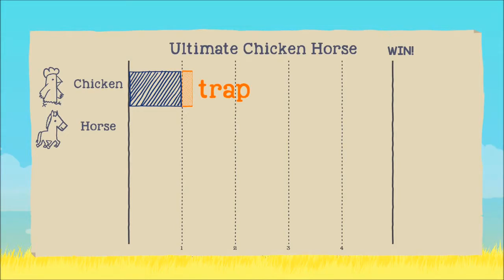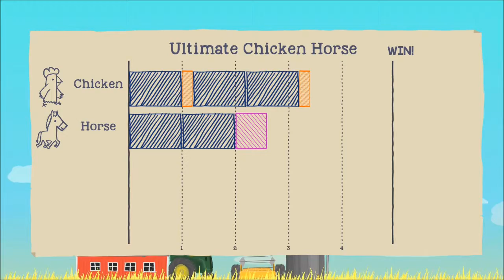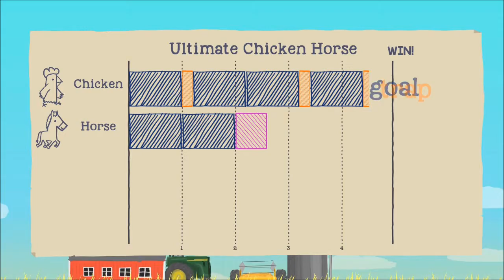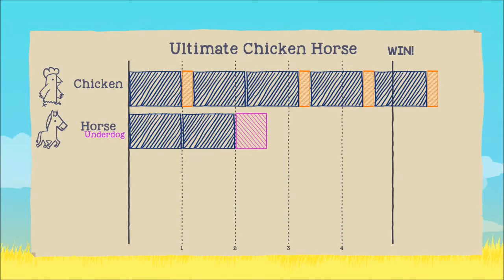Ultimate Chicken Horse : Quick Look / Review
This is a review of the current version as of 6th March 2016. Great game though - can't wait to get some proper multiplayer gameplay on here with one of my co-op streams.